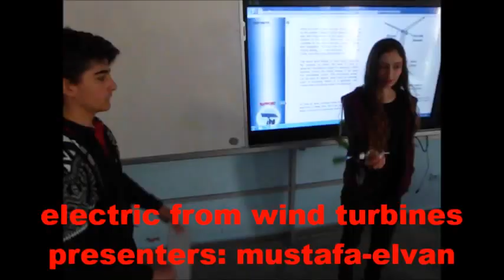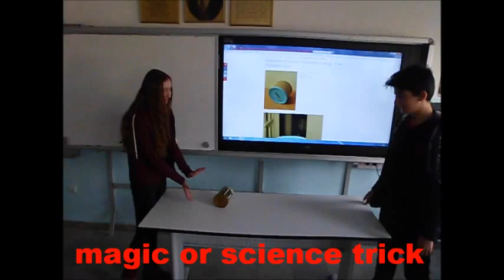ENERGY DEMONSTRATIONS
2017 YILI FİZİK DERS ETKİNLİKLERİ